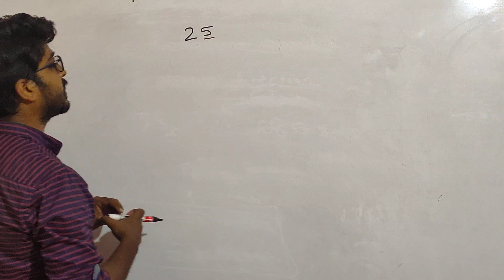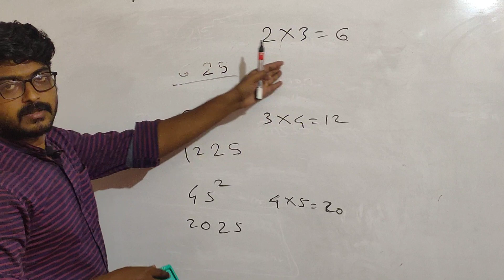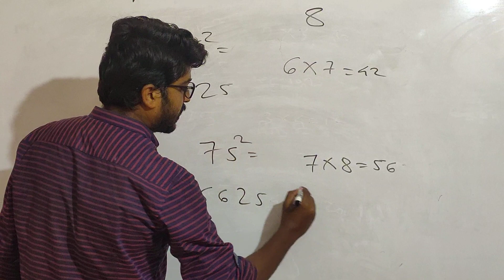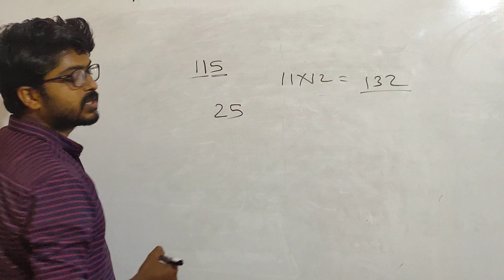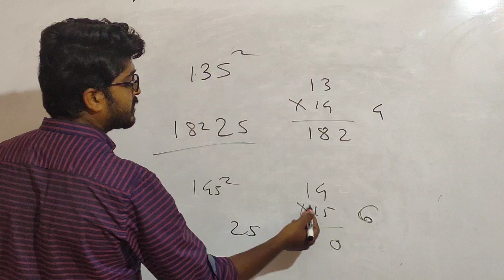Fast calculation, Square of a number with 5 unit digit by Central Excise Inspector, Vishal sir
In this video Central excise Inspector Vishal Sonawane Patil sir will teach you Vedic mathematics -2 for SSC CGL, CHSL, CPO, MTS UPSC, UPPCS , Bank PO any other government exams.. if You follow this series then you will be best in calculations.. nobody can beat you.. you will definitely score 50/50 in Tier1 and 190+/200 in CGL Tier2 after his course. He is known for his simple explanations. He believes that any student can become topper , So his aim is to make you topper of CGL 2020

telegram id- Vishal sir (CGL, CHSL,CPO, MTS and for any other government exams)
Free.. Free.. Free.. This group is for SSC CGL, CHSL,CPO,MTS, UPPCS, UPSC and any others state government exams..we believe that if a good teacher gives free and best education to any student, then that student will definitely achieve his goals..